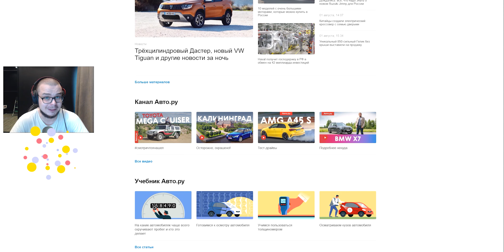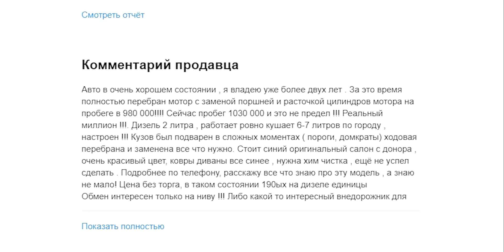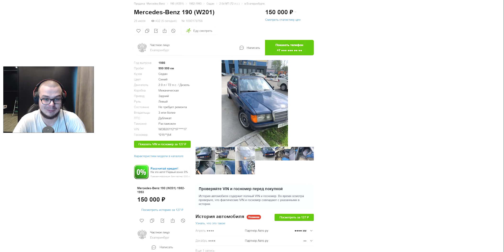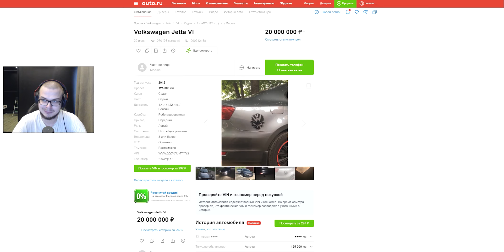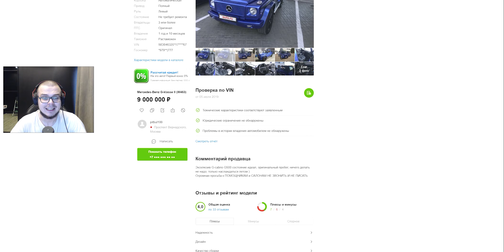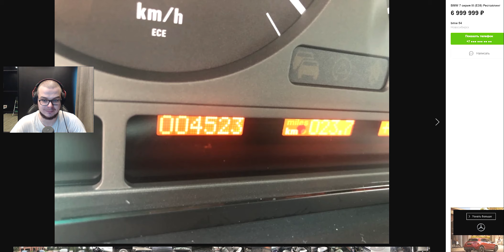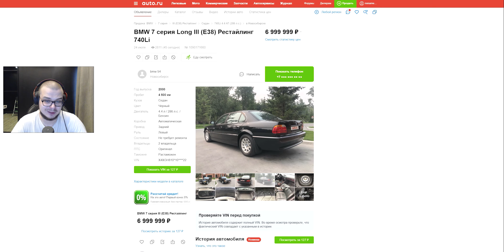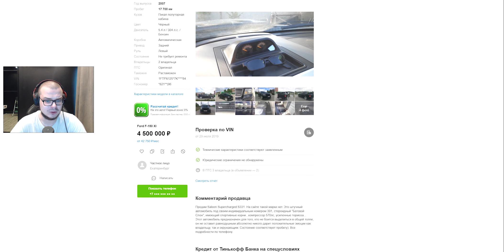У ЭТОГО МЕРСА ПРОБЕГ 1.000.000 КМ! (ВЕСЁЛЫЕ ОБЪЯВЛЕНИЯ - AUTO.RU)